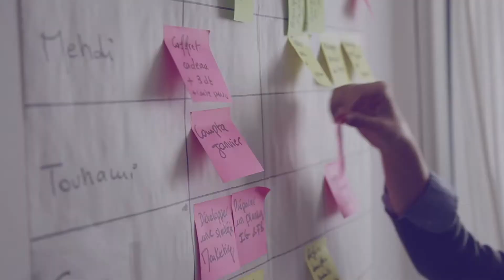Rencontre avec Fatma Midani, co-fondatrice de Soul&Planet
L’entreprise sociale Soul&Planet, co-fondée par Fatma Midani en 2020, œuvre pour la consommation responsable en Tunisie. Par sa plateforme d’e-commerce, Soul&Planet met en relation les producteurs locaux avec les clients en quête de produits sains et écologiques.